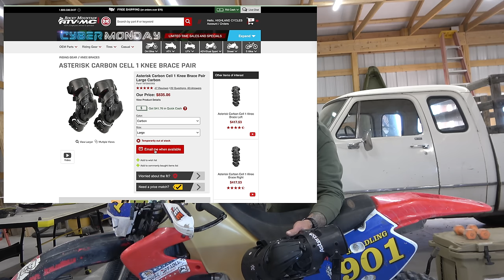Fly Formula Carbon S Review | Asterisk Carbon Cell Knee Brace Review | Baja 1000 Parts Review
We took a bunch of stuff to Baja Mexico to test and review during our Baja 1000 race.  Fly Racing Formula Carbon S Helmet, Asterisk USA Carbon Cell Knee Brace, Warp 9 Racing Wheels, Nitro Mousse, Tusk T-45 Tires, Tusk Chain. CoLight Led Lights